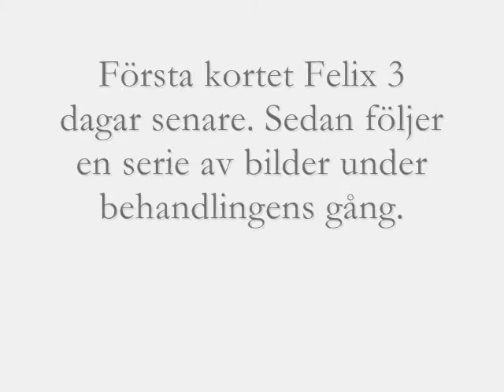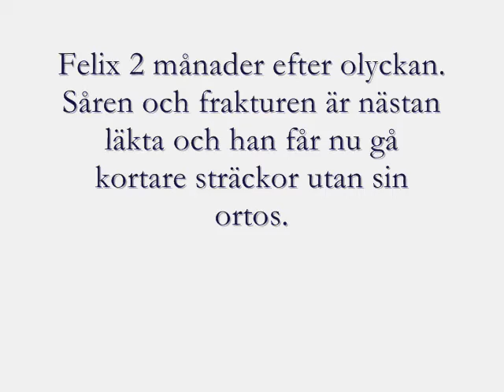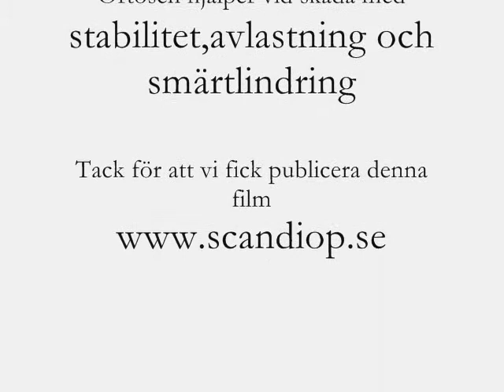Felix vid 2 halv månad.wmv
Scandi Orthopedic tillhandahåller special anpassade ortopedtekniska hjälpmedel för djur. För mer information gå in på